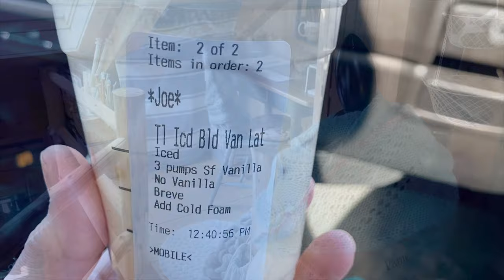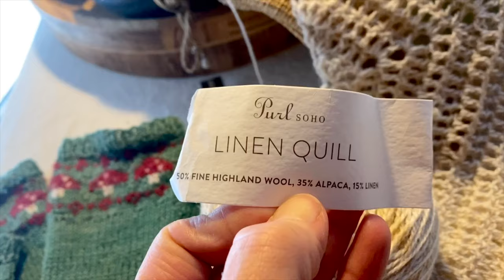The Autumn Acorn Knitting Podcast- Third Week of February Vlog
Welcome to The Autumn Acorn, a podcast all about knitting, crocheting, natural yarn dyeing and other happenings around our log cabin in New Hampshire, USA.

@TheAutumnAcorn - Instagram
@CraftALiving - Instagram
Bubbling Brook Shawl by The Autumn Acorn
Magic Toadstool Mitts by Charlotte of Stone Knits
Hydrangea Stripes Blanket by Lucy of Attic 24

It's an awesome monthly yarn and pattern club where you sign up to receive the most gorgeous yarns and patterns at your doorstep every month. The best part for me isn't just how beautiful the yarns are, it's the surprise element of it. Every month feels like my birthday when my box arrives!!

If you'd like to try KnitCrate out for yourself, I do hope you'll use my link.

To shop my hand-dyed yarns
- To shop my creative business e-courses

The Autumn Acorn Knits- (FB group for crafty people)
Craft A Living -(FB group for introverts, hsps and empaths looking to start their own crafty, online business)

(Etsy shop for the adults)
(Etsy shop for the wee ones)